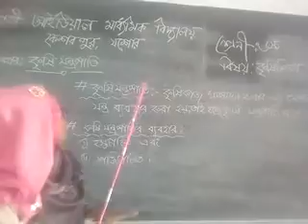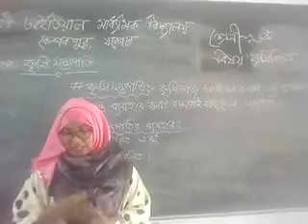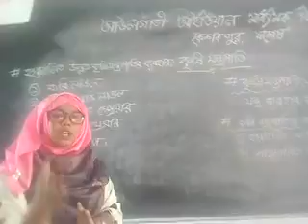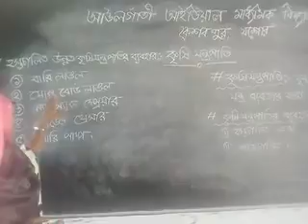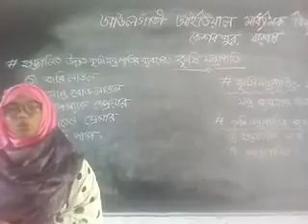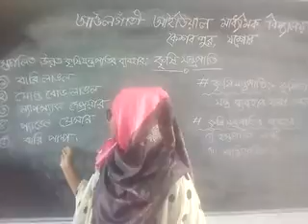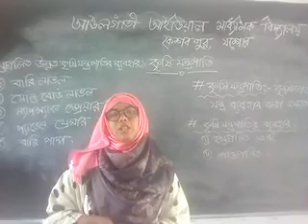কৃষি যন্ত্রপাতির ধারনা, কৃষি শিক্ষা, ৬ষ্ঠ শ্রেণি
Jamila Khatun, Asst- teacher, Aualgati Ideal Secondary School